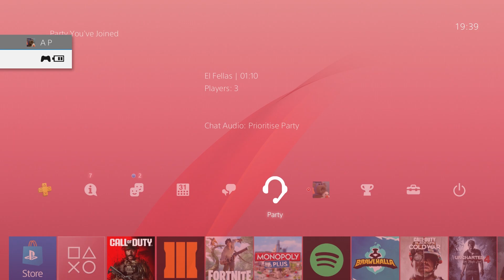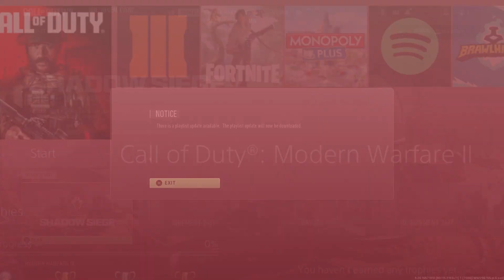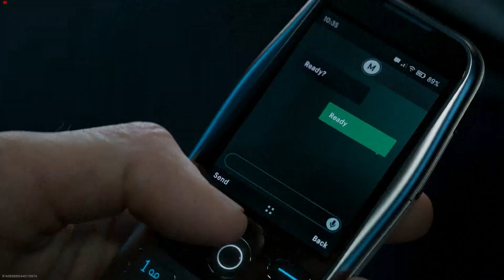Modern Warfare 3 - Reveal Event